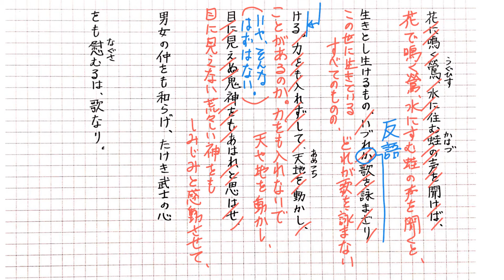古今和歌集 仮名序【ジャンプ編】